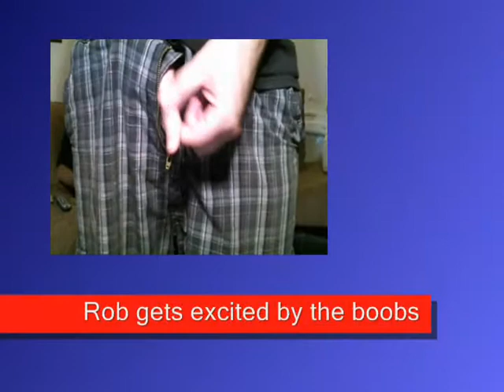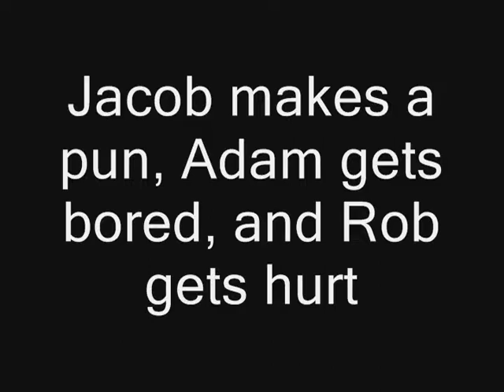Stoopid Movies Episode 68 - Cemetery Gates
This week, the Stoopid Movie crew hangs out with a "Tasmanian Devil" (Rat Bear), and learns the dangers of Red Vines.